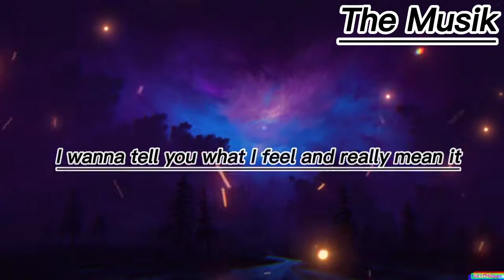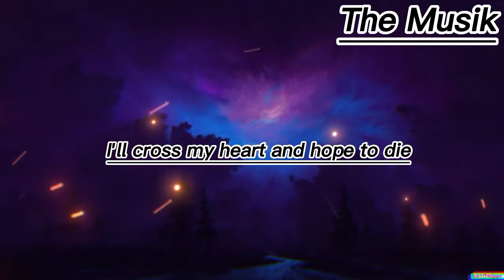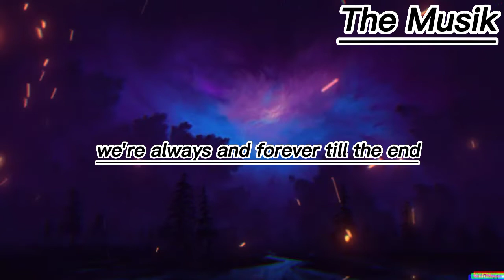Alan Walker K-391 Ahrix - End Of Time -Lyrics-